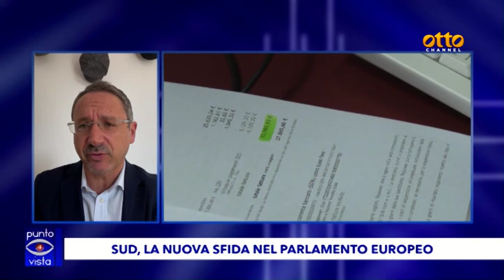Pd-M5S, l'accusa dell'eurodeputato Pedicini: "Hanno tradito il Sud"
Il parlamentare europeo rilancia la questione Mezzogiorno